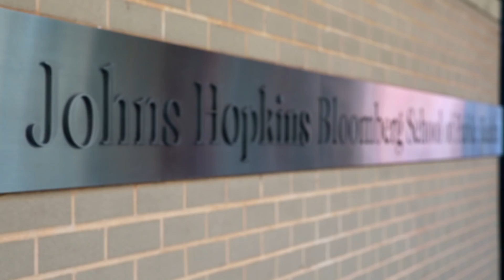COVID-19 REAL-TIME RESPONSE: Drs. Heather and J.W. Awori Hayanga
"COVID-19 REAL-TIME RESPONSE: Stories from the Johns Hopkins Bloomberg School of Public Health Community" presents a video profile of Drs. Heather and J.W. Awori Hayanga, a cardiac anesthesiologist and a thoracic surgeon, respectively.

The Hayangas are on the front line of caring not only for patients with COVID-19, but the sickest ones. This is a glimpse of their work in Morgantown, West Virginia.

[Photos by Will Kirk / @JohnsHopkins]